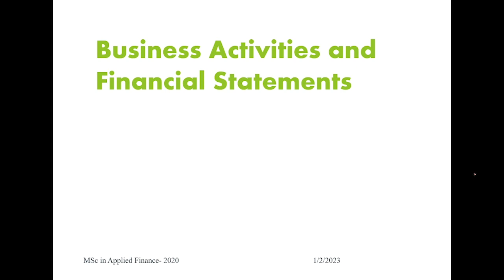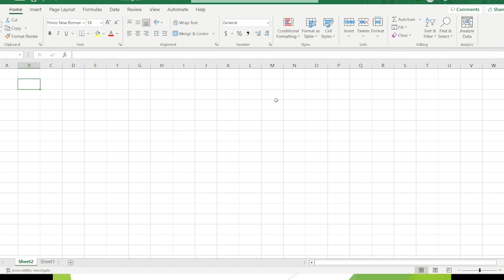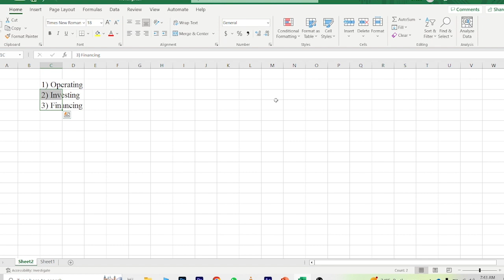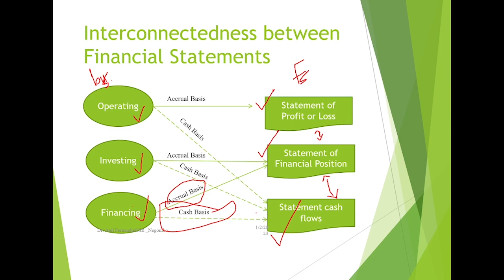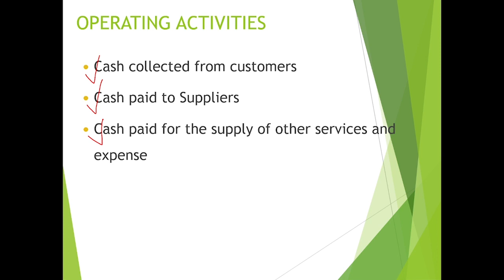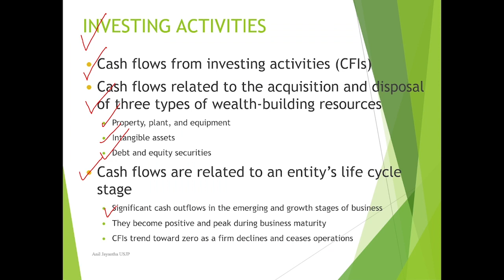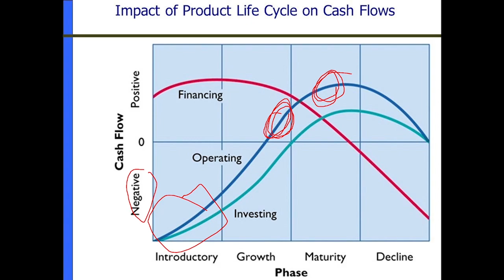Business activities and financial statement analysis - Part 01